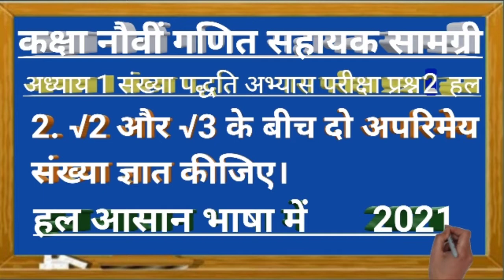class 9th maths support material practice paper (अभ्यास परीक्षा) solved || number system (प्रश्र 2)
सवाल____

√2 और √3 के बीच दो परिमेय संख्या ज्ञात कीजिए

Your query = आपके सवाल

1. class 9th maths support material practice paper solved

2. Ch 1 Number Systems

3. Support Material Solutions 2021

4. class 9th maths support material chapter 1

5. class 9 maths ch 1 support material in hindi

6. class 9 maths support material solutions chapter 1

7. support material solution class 9 maths

8.  Class 9 sahayak samgri ganit

9.  number system class 9 support material

10.  Support material very short answer type questions

11. √2 और √3 के बीच दो परिमेय संख्या ज्ञात कीजिए

21. JKR Adhyayan

22. Jkr adhyayan worksheets

J.K.R. अध्ययन📚📖
इस चैनल पर समझाया जाएगा.This Will Be Explained On The Channel.
1. सभी सहायक सामग्री. All Support Meterial
2. हिंदी और अंग्रेजी व्याकरण.Hindi And English Grammar
3. समान्य ज्ञान.General Knowledge
5. All Worksheets Hindi Medium
6. NCERT और CBSE हल इत्यादि.NCERT And CBSE Solutions Etc.
जुड़ने के लिए निचे निले रंग पर  क्लिक करे

या टेलीग्राम में सर्च करें

JKR Adhyayan
लिखित रूप में___

कक्षा 9वी गणित सहायक सामग्री अध्याय 1 संख्या पद्धति अभ्यास परीक्षा हल || Class 9 Maths Support Materials Chapter 1 Number System Practice Test Solved Question.1,2,3,4,5,6,7 And 8 || session 2021|| Support material solution Hindi medium||

Class IX Maths, Hindi And Science Worksheet 5 Solutions And Answers Hindi Medium || कक्षा 9वी गणित , हिंदी और विज्ञान कार्यपत्रक 5 हल और उत्तर || दिनांक 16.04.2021.

किसी भी अंक का गुणा कीजिए केवल 5 सेकंड में.. (गुणा करने की विधि भाग 1). दोस्तों को करें हैरान! || Multiply Any Digit In Just 5 Seconds (Multiplication Trick Part1) Step By Step. || गुणा करने की आसान विधि।

कक्षा 9वी गणित अध्याय 1 संख्या पद्धति नोट्स || Class IX Math Chapter 1 Notes In Hindi || प्रश्नावली 1.1,1.2 और 1.3 Part 1||